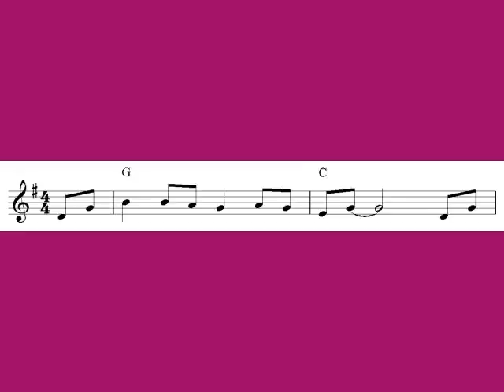Free violin sheet music notes - Red River Valley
Easy violin sheet music score to the melody Red River Valley.